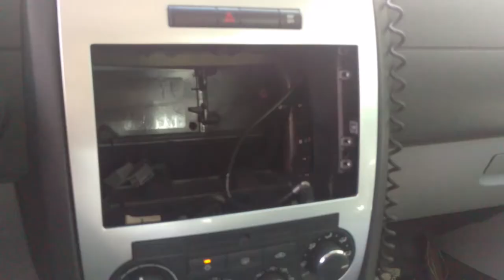New Stereo Install On My SRT-8 Charger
Just finished my brand new stereo Install on my SRT-8 Charger last night. I think it looks great, and it always plays the sound I want to hear, Fury, by The Hemi.